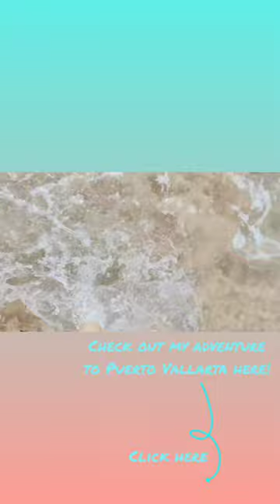Puerto Vallarta Vlog 2